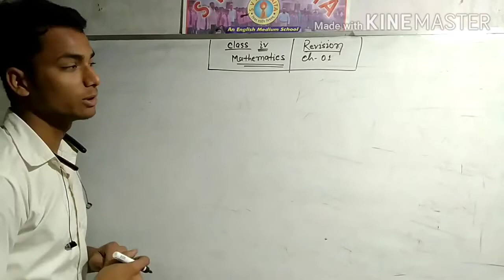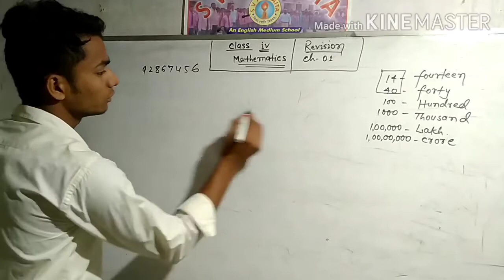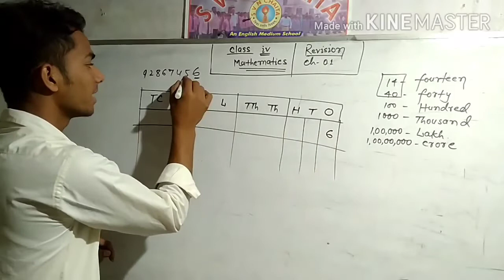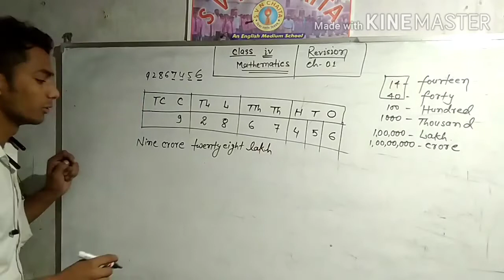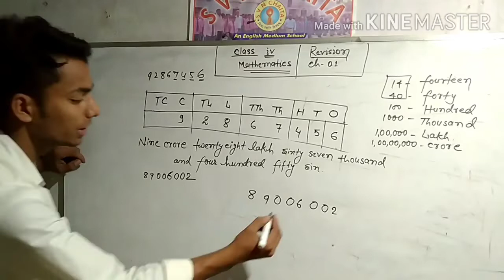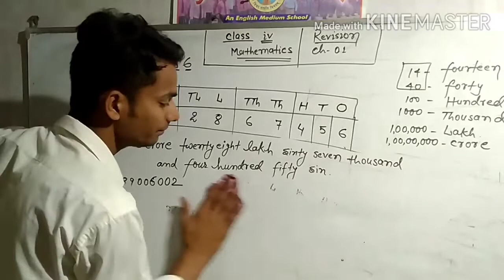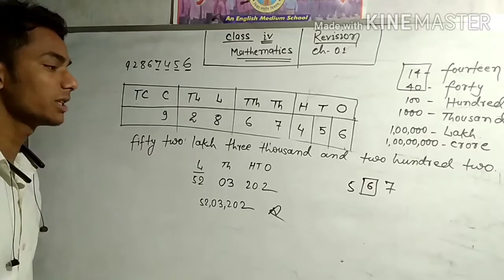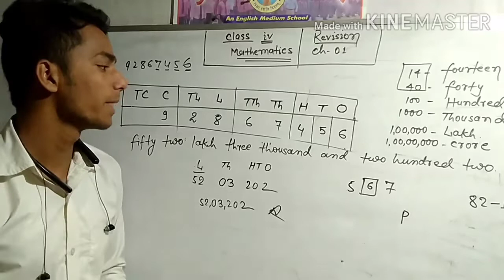Revision (Math) for class IV